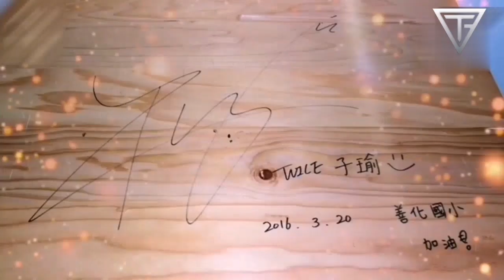TZUYU TOWERING TAIWAN😱😱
TZUYU'S DESK BECOMES A COMMEMORATIVE ARTEFACT

Roots - Cykarl (No Cop..